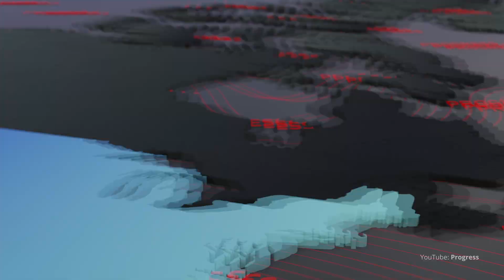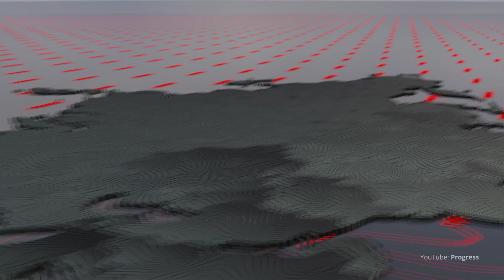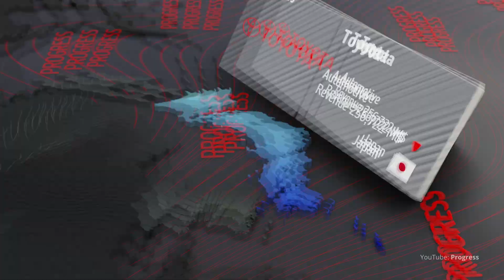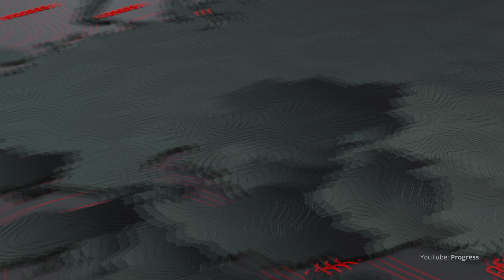Biggest companies in the World 2022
Biggest companies in the world by market value 2022